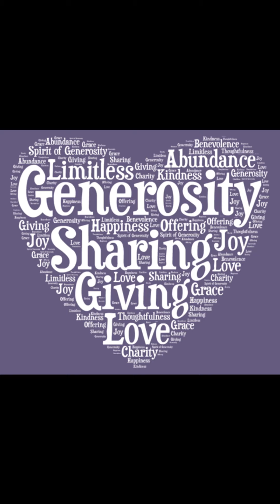2020-06-14 Generous June Talk for the 1st Sunday after Trinity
A talk focusing on generosity for the 1st Sunday after Trinity, St James' Church, West End by the Reverend Vicky Maunder